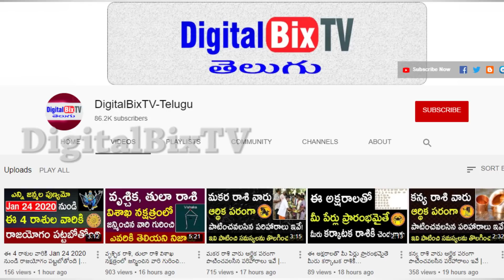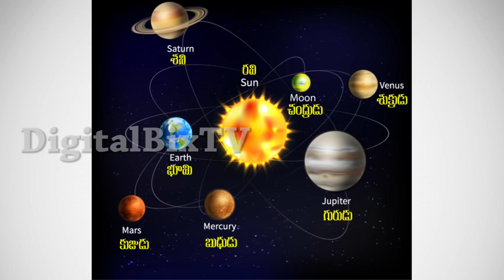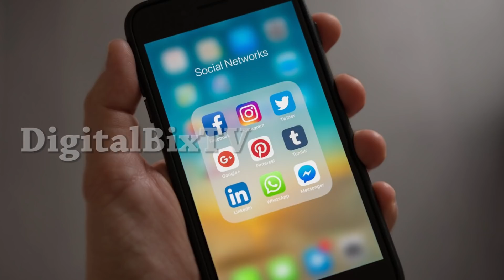బంగారం కొనే వారికి శుభవార్త! 2021లో బంగారం ఎంత పలుకబోతుందో తెలిస్తే ఎగిరి గంతేస్తారు |2021Gold Rates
బంగారం కొనే వారికి శుభవార్త! 2021లో బంగారం ఎంత పలుకబోతుందో తెలిస్తే ఎగిరి గంతేస్తారు, 2021 Gold Rates